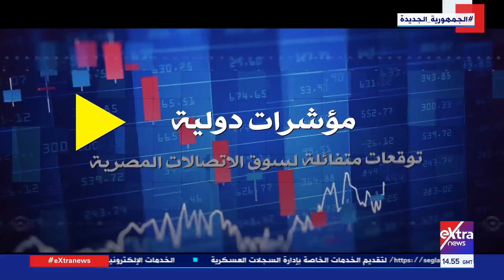مؤشرات دولية.. توقعات متفائلة لسوق الاتصالات المصرية